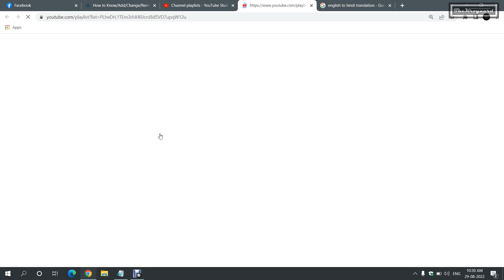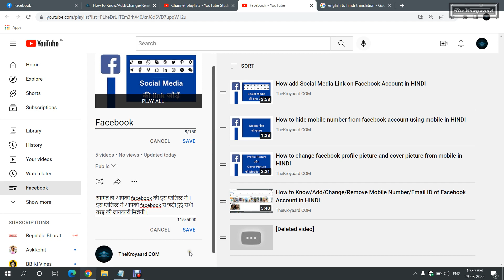How Customize YouTube Video Playlist in HINDI